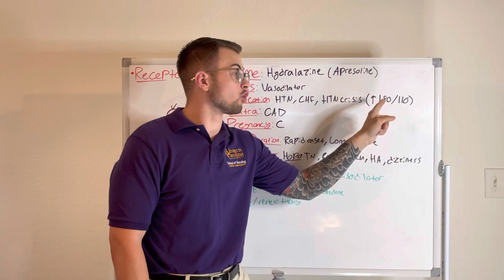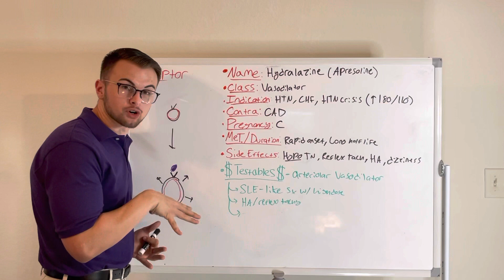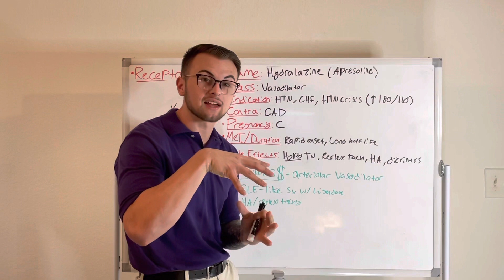NCLEX Prep (Pharmacology): Hydralazine (Apresoline)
Clinical Cousins cover Hydralazine (Apresoline) in their effective and concise "Minute to Master" series.